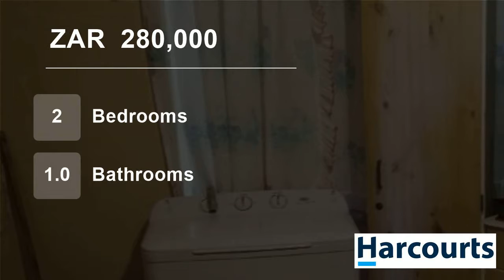2 Bedroom House For Sale in Williston, Northern Cape, South Africa for ZAR 280,000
This private property on quiet road is perfect for somebody that likes a neighbour close by.

Both houses are for sale, so should you like to expand and incorporate two in one, it is also an option.

A waterwise garden greets you at entrance and the stoep area is safe and secure.

Rental contract in place is on month to month...